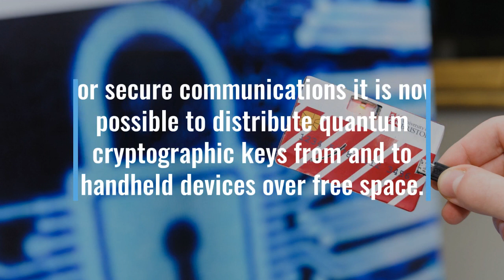Consumer Quantum Key Distribution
An overview of the Quantum Communications Hub's work to delivery consumer quantum key distribution (QKD) technologies.